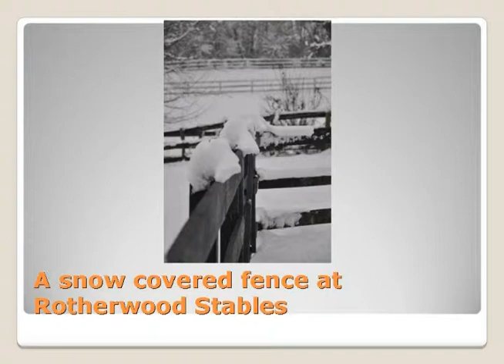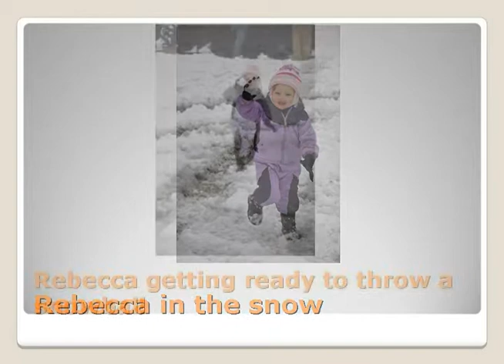Rotherwood Stables Kingsport TN Alice Page Margie Anderson December 2009 snow pictures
This slideshow is a collection of pictures from Rotherwood Stables of Kingsport, TN which is owned and operated by sisters, Alice Page and Margie Anderson